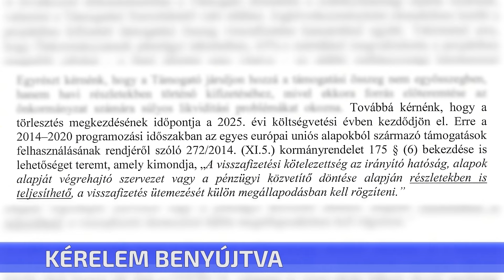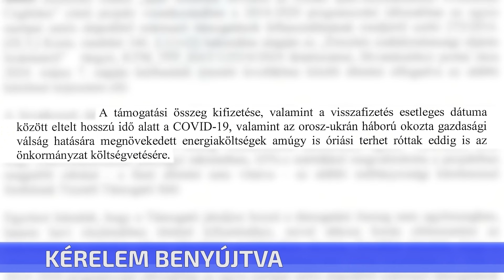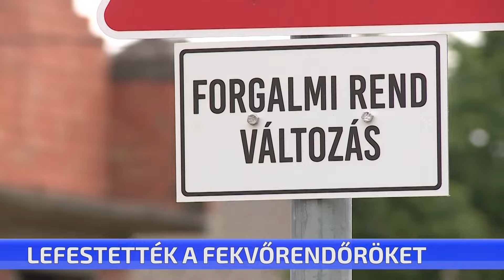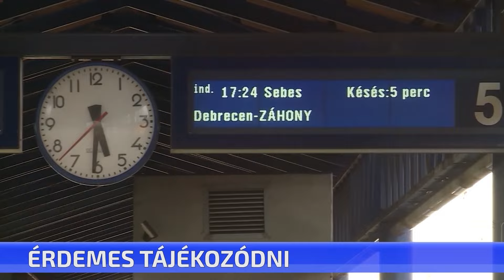CTV híradó – 2024. május 17. péntek